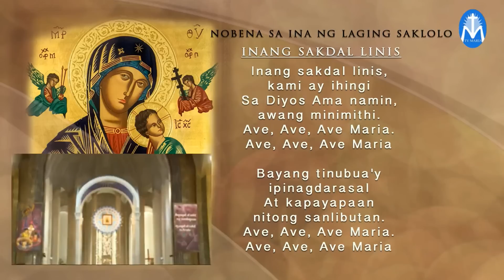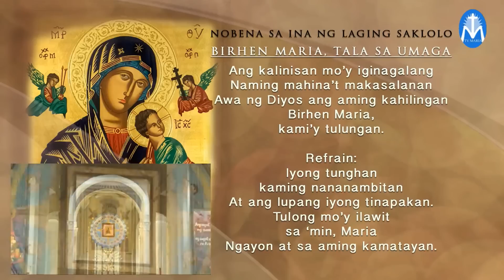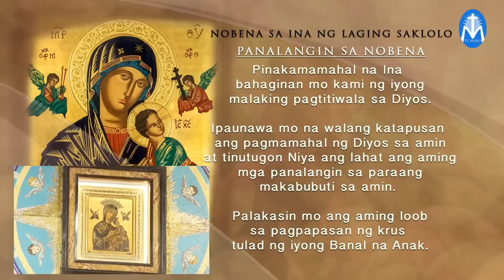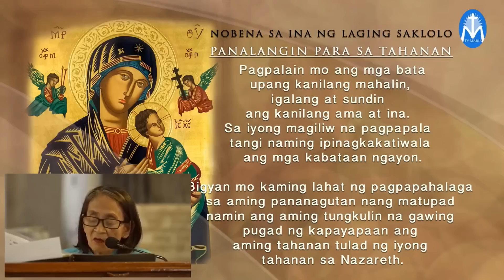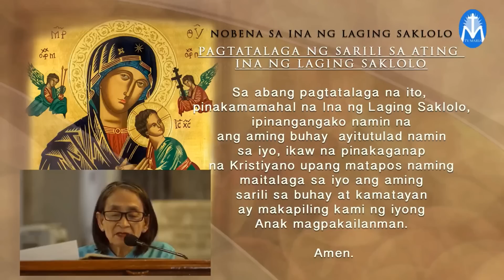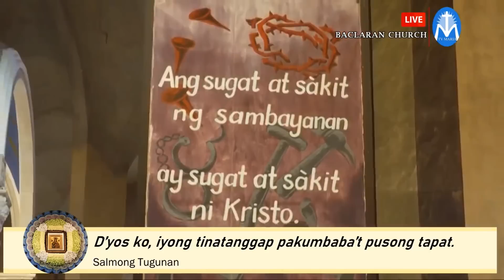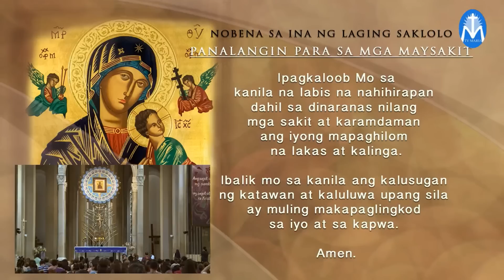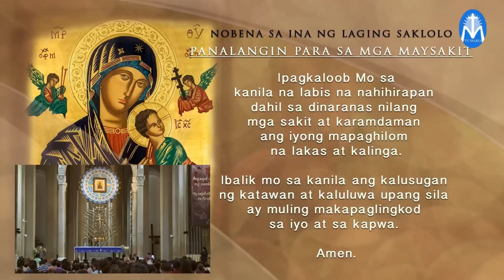First Wednesday Mass for March 2020 at Baclaran Church | 4 March 2020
Holy Mass on the ... at the Philippines. Presided by ...